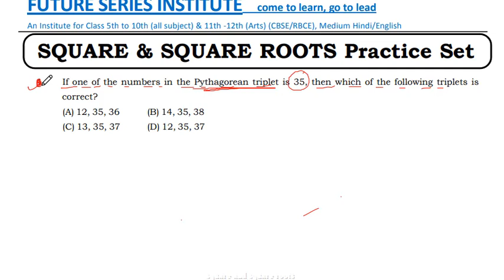Square and square root Maths Tricks (वर्ग एवं वर्गमूल) (Part 2) | AISSEE 2021 | JNVST 2021 | # 30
Hello students,
FUTURE SERIES INSTITUTE is an institute that provides coaching for class 5th, 6th, 7th 8th 9th 10th 11th 12th, and Sainik school  (aissee) , navodaya school (jnvst) so many more educational classes.

This video is about the method of Square and square root. In this video, we have covered the concept of Square and square root with 5 types of questions with a short trick to understand them easily. After watching this video you will be master 5 types of Square and square root questions (वर्ग एवं वर्गमूल)

square root trick, square root,  squats, square trick,
square,
squats for beginners,
square root by division method
square root,
square root and cube root tricks,
square root tricks in hindi,
square root tricks in english,
vargmul nikalna,
vargmul kaise nikala jata hai,
vargmul nikalne ki vidhi,
vargmul trick,
vargmul math,
vargmul bhag vidhi se kaise nikale,
vargmul nikalna sikhe,
vargmul nikalne ki trick,
vargmul nikalne ka asan tarika,
maths by madan sir,
aieee maths
sainik school math class 6
sainik school math class 9
sainik school math class 6 in hindi
sainik school maths question paper 2020
sainik school maths preparation
sainik school math question
sainik school ganit
competition ganit
competition ank ganit
competition ki ganit
competition math ank ganit
कंपटीशन गणित
ganit tricks video
ganit tricks video in hindi
ganit in hindi
ank ganit in hindi
navodaya vidyalaya math
navodaya vidyalaya math class 6
navodaya vidyalaya math class 9
navodaya vidyalaya maths tricks
navodaya school video
navodaya school ki padhai
सैनिक स्कूल प्रवेश परीक्षा 2020-21
सैनिक स्कूल प्रवेश परीक्षा 2021-22